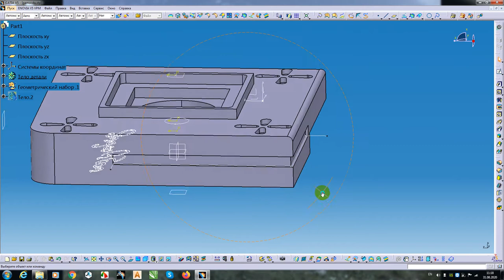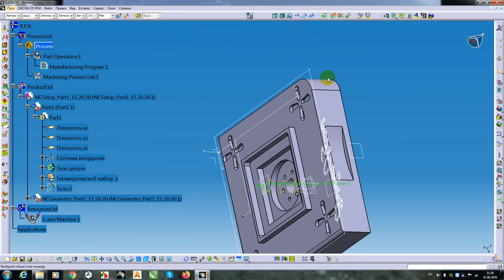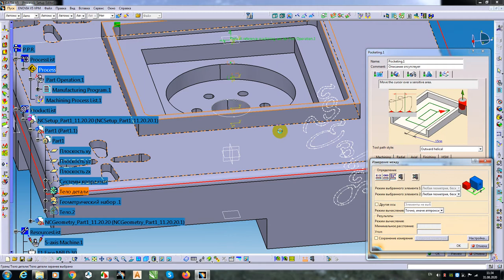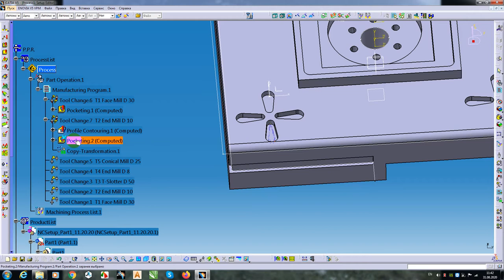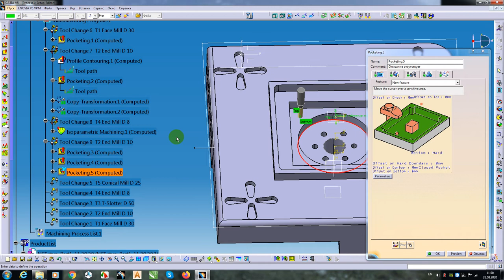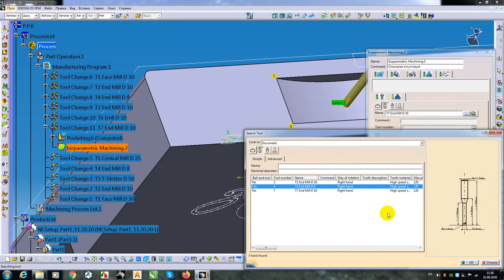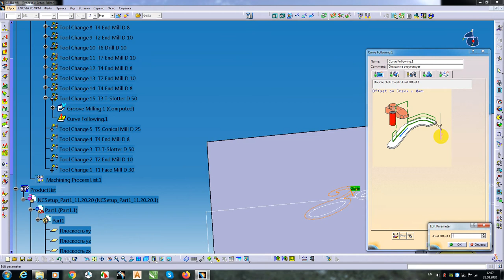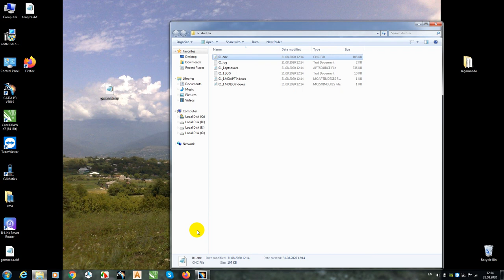Catia V 5 CNC ჩარხების პროგრამირება 12 გაკვეთლი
ჩარხების მართვის პროგრამირება ქართულ ჯიგრულ პონტში